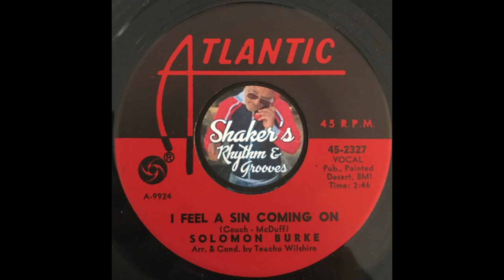Solomon Burke "I Feel A Sin Coming On" from 1966 on ATLANTIC #45-2327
Solomon Burke "I Feel A Sin Coming On" from 1966 on ATLANTIC #45-2327 b/w "Mountain Of Pride".